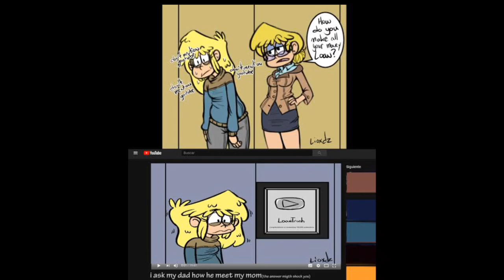loan loud tribute 2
amigo quisiera crear un. son para episodios pero no sé cómo bueno solo decía para subir episodio si también Disen por qué no subo video en historia es que dicen que yo debo tener diez mil subscriptores solo decía